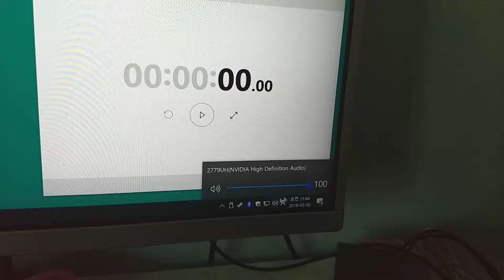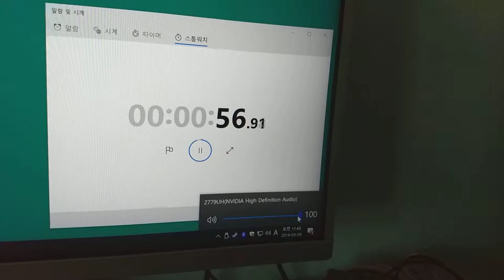한성 2779UH 퍽소리 영상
소리가 나고 24초 정도 뒤에 딱 하면서 스피커에서 화노가 사라집니다.
(핸드폰 촬영이라 화노 녹음은 잘 구분 안되네요)

12초쯤 딱소리 나면서 화노가 사라짐
14초에 다시 소리 넣음
38초에 딱소리 나면서 화노 사라짐
40초에 다시 소리 넣음
1분 4초에 딱소리 나면서 화노가 사라집니다.